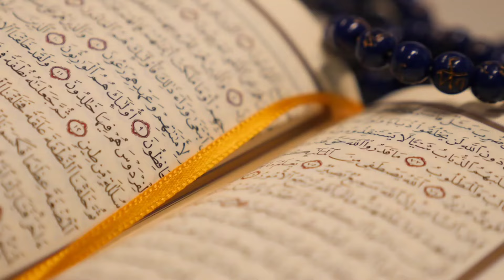13 August 2024